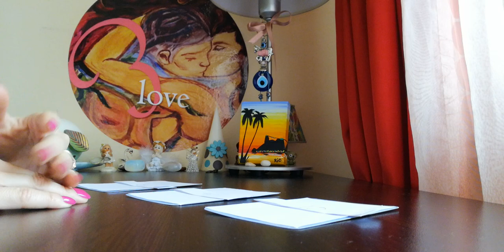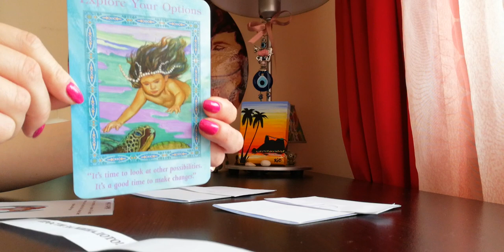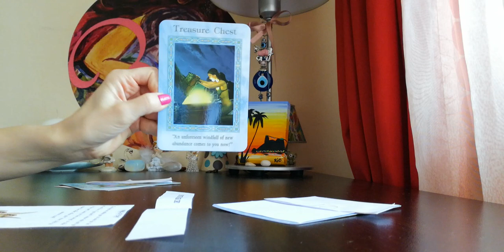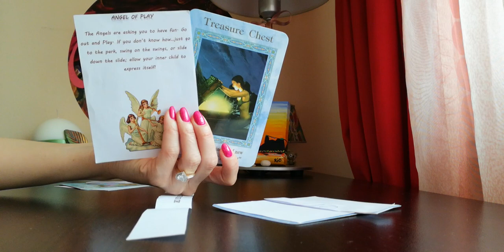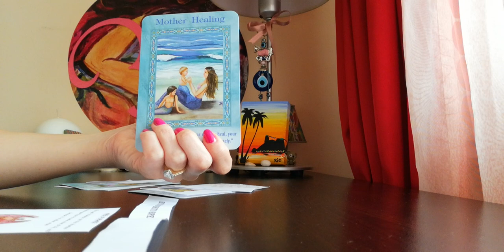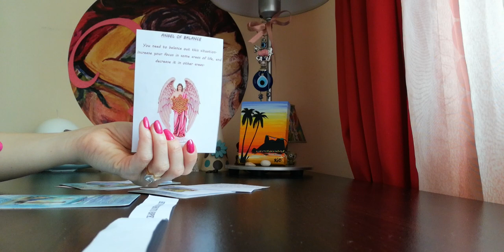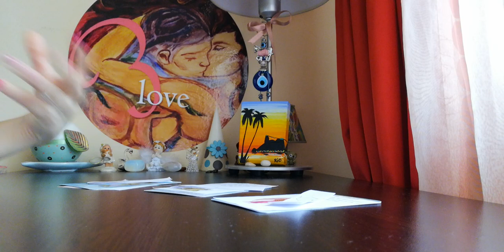Отговор - Игра :) Какво Послание и Съвет от Енергията има за Теб? Намисли си Въпрос.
ВИДЕО-ПРЕМИЕРА 5 Октомври 10:00h
Мили приятели, радвам се, че видеата ви харесват, благодаря Ви за доверието :)

Личен Рийдинг може да се направи на любовна тема като - разделени партньори, несподелена любов, нова любов, бъдещи любовни перспективи и др.

При желание за ЛИЧЕН РИЙДИНГ, моля пишете на лично съобщение на страницата във Facebook